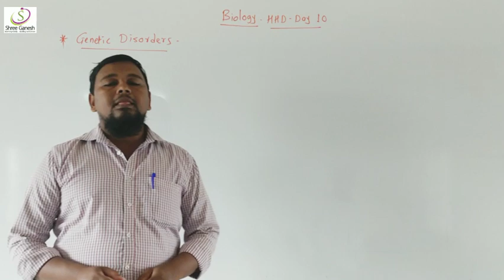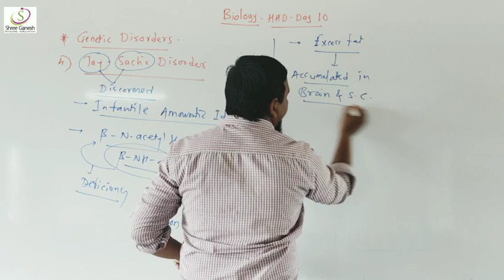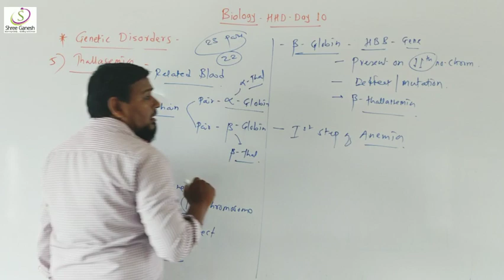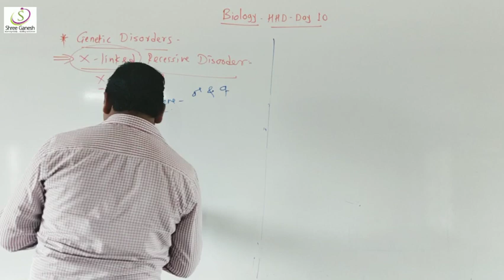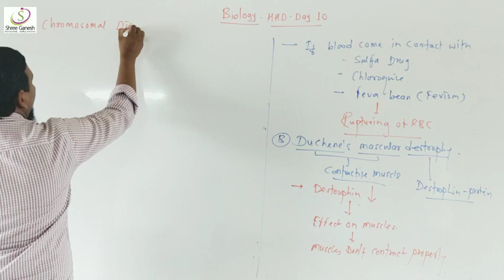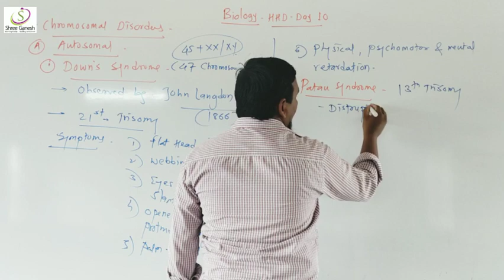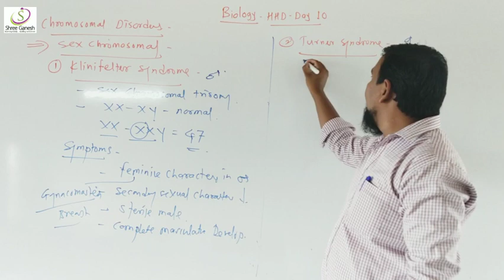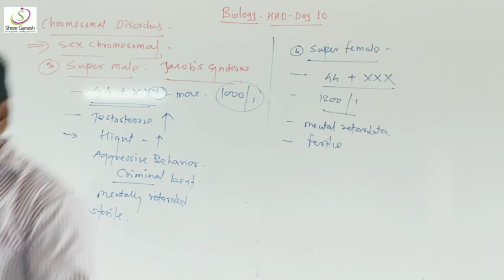Human Health And Diseases (12th NEET)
Genetic & Chromosomal Disorders